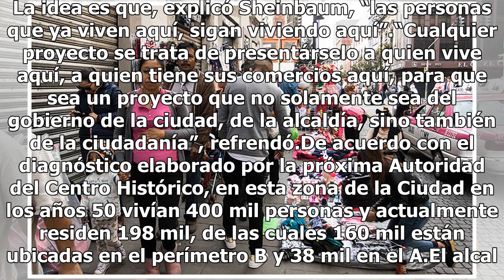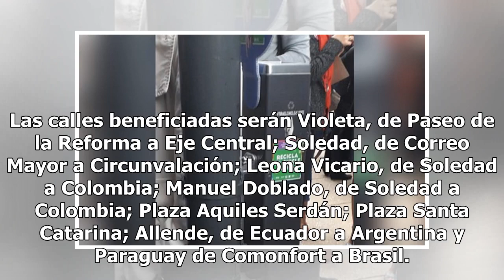Promete Sheinbaum rehabilitar el Centro Histórico con 300 mdp en 2019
El Centro Histórico será rehabilitado para convertirlo en el lugar con mayor valor agregado de la Ciudad de México. Para ello, la jefa de Gobierno electa, Claudia Sheinbaum Pardo, prometió una inversión de 300 millones de pesos en 2019 para su recuperación, así como la construcción de siete mil vivi...